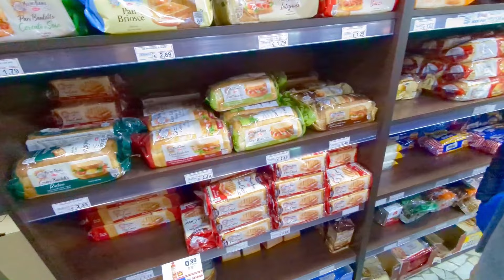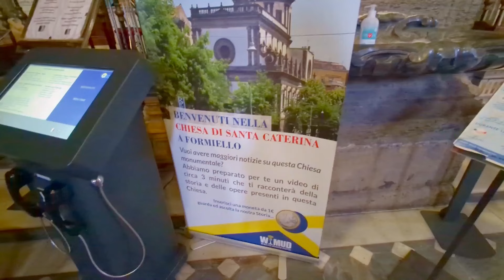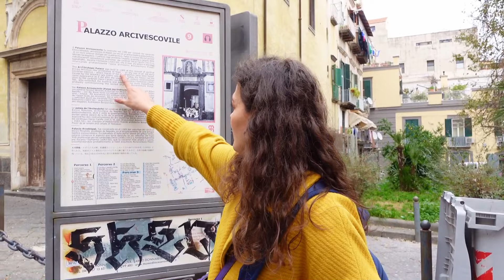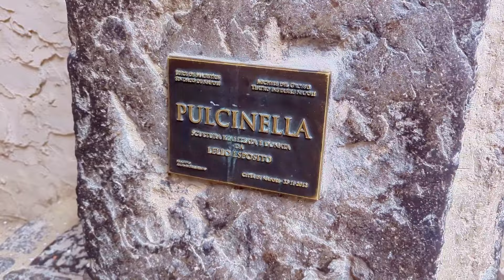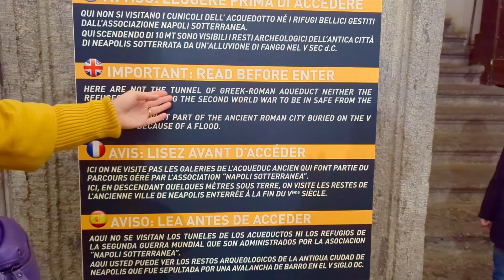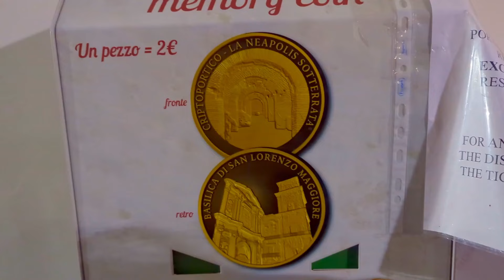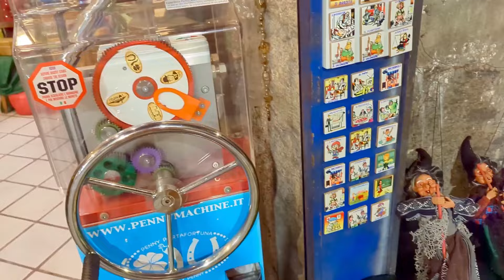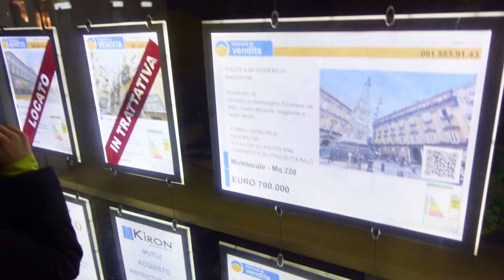UN ORAȘ CARE TE ȘOCHEAZĂ! NAPOLI 😱 Excursie în ITALIA cu familia!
Napoli ne-a surprins, nu ne-am așteptat ca acest oraș să arate așa, pe de-o parte e rău, mizerie și case care stau să cadă, dar pe de-o parte e bine și surprinzător de frumos.